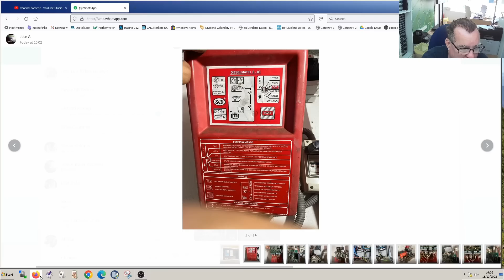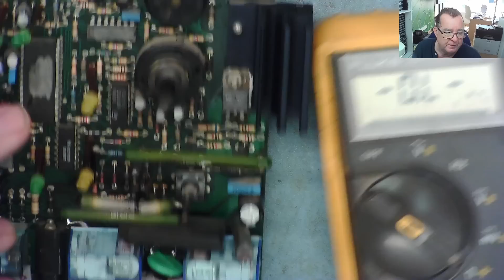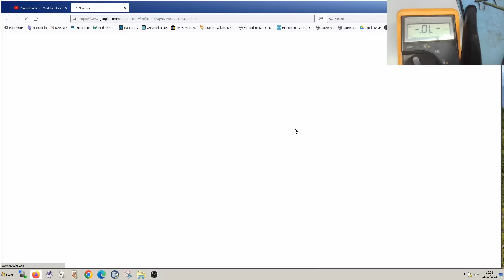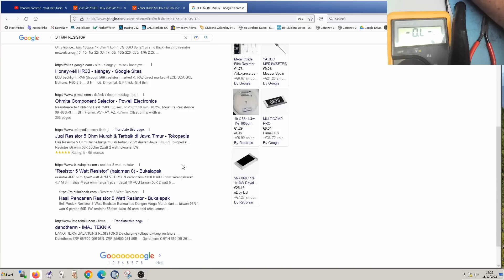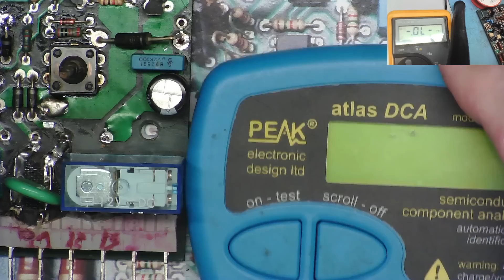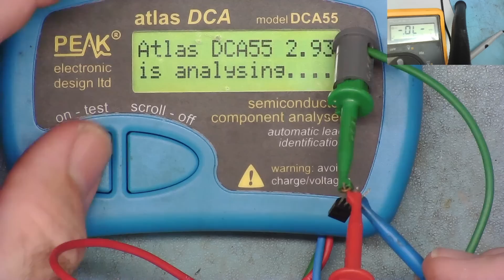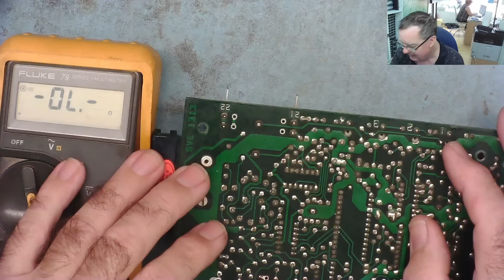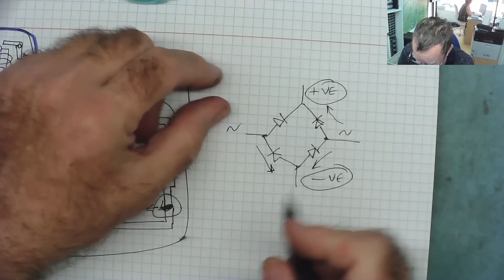Industrial Electronics Repair Use Basic Electronics Knowledge To Fix Just About Anything For PROFIT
LER #312 This repair video was recorded in two sessions and is pretty much unedited.  It's quite long but it shows REAL LIVE repair work on a PCB with no schematics and very little information available.  This is the control PCB for an emergency electricity backup system (diesel generator and battery) for mains power.  Can we fix it?  Well it's all just electronics at the end of the day, yeah?!?!  Get a coffee or beer and, sit down, learn how to repair industrial electronics and make some serious profit!  Enjoy the ride.

TEST METERS
ANENG AN8009 MULITIMETER

LCR-T4 COMPONENT ANALYZER
FNB58 USB ANALYZER
PCI POST ANALYZER
TL460S PLUS PCI_E ANALYZER
TOOLTOP ET120MC2 SCOPE
FNIRSI 1014D SCOPE
NPS3010W 30V 10A PSU
T12 STATION WITH M8 9501 HANDLE
M8 9501 HANDLE
YIHUA 982 Soldering Station C210/C245
FNIRSI HS-02 PORTABLE SOLDERING C210/C245
QUICK 861DW
PROS'KIT SS-331H

TOOLTOP ET13S THERMAL CAMERA METER
ET13S MACRO LENS
OPTICAL MICROSCOPE
TOMLOV TM4K AF FLEX
TL866 II+ PROGRAMMER
CH341 PROGRAMMER
NC-559-ASM FLUX

HX-T100 SOLDER (0.6MM)
ESD-11 TWEEZERS

Richard